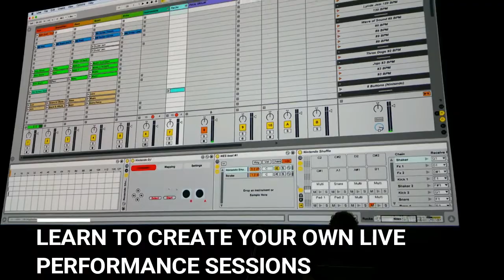Progression Of The Performer | Beat Lab